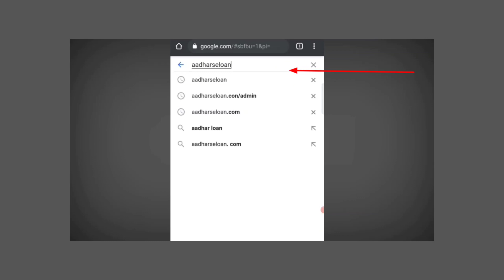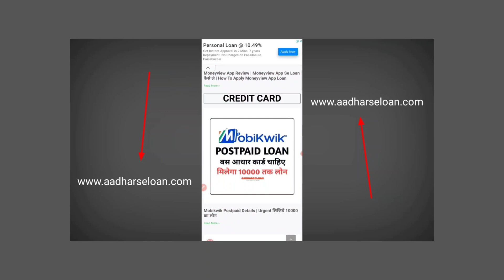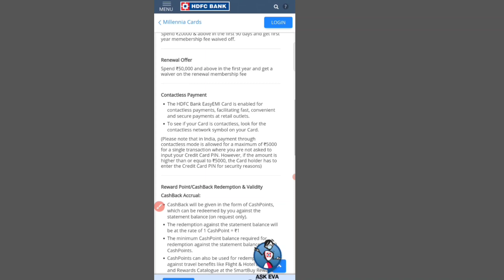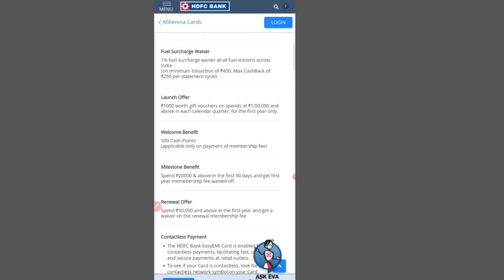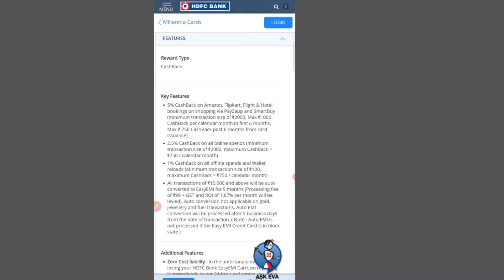Apply HDFC EasyEMI Card Apply 2021 | HDFC EasyEMI Card Kya hai | EasyEMI Card kaise apply kare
1,loan app आपके सभी Data आपके फ़ोन से download कर सकती है
2,  आपके सभी contact list को download करके उसपे call भी कर सकती है
3,  एक सप्ताह वाले loan app का इस्तेमाल ना करे
4,loan का भुगतान समय पर करे अन्यथा harassment का शिकार होना पड़ सकता है
5, कही भी आपके आधार और बैंकिंग OTP को share ना करे

1 lakh instant personal loan